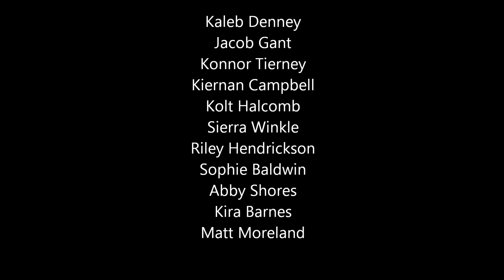Set Me Free skit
Our students perform the "Set Me Free" skit on Youth Sunday.  "Set Me Free" is by Casting Crowns.  They own all rights to the song.